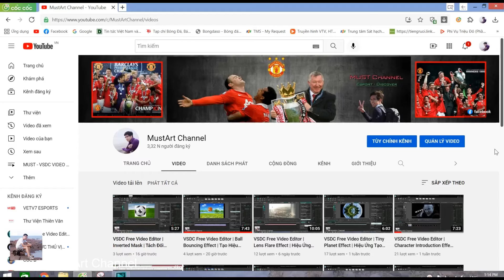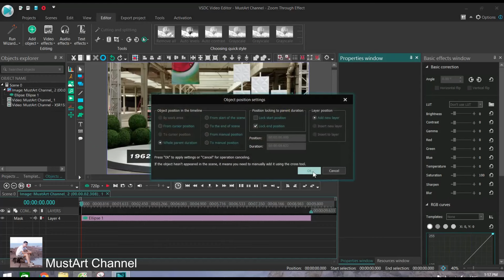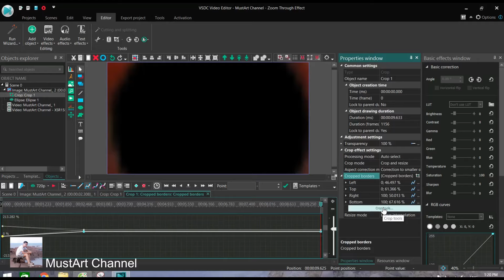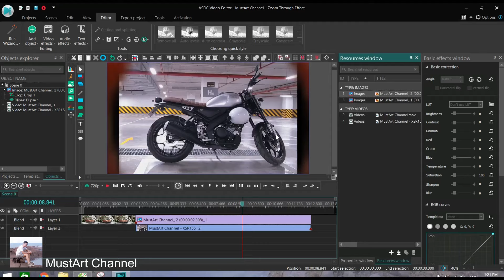VSDC Video Editor | Zoom Through Effect | Hiệu Ứng Chuyển Cảnh Video_Part 33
MustArt Channel - VSDC
Mọi thắc mắc và đóng góp ý kiến, bạn có thể cmt ở phần cmt của video, mình sẽ tiếp thu và nếu có thể mình sẽ giải đáp các ý kiến của các bạn.
Thanks !